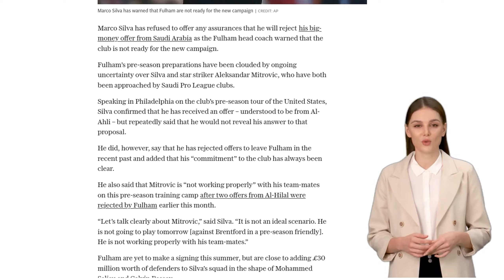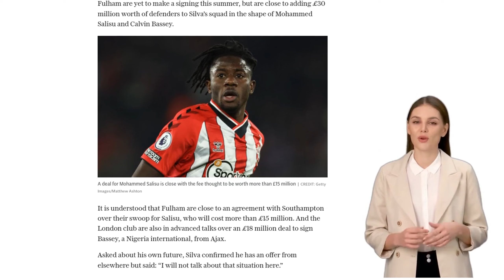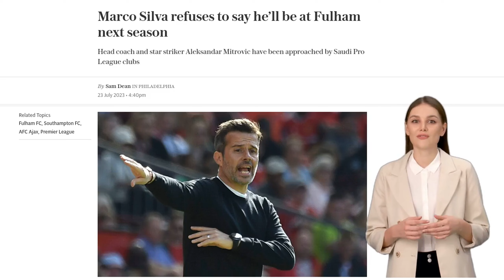Marco Silva refuses to say he’ll be at Fulham next season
- Marco Silva has received an offer from a Saudi Arabian club but won't reveal his answer
- Aleksandar Mitrovic is not working well with his teammates after rejecting offers from Al-Hilal
- Fulham is close to signing defenders Mohammed Salisu and Calvin Bassey
- Silva has received offers in the past but has always shown commitment to Fulham
- The squad is not big enough for the new season after the departure of seven players